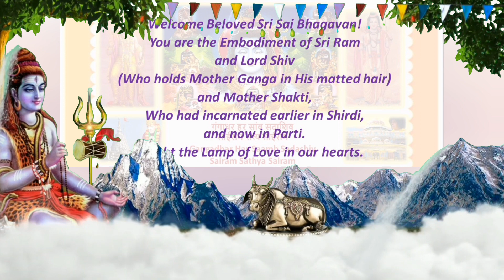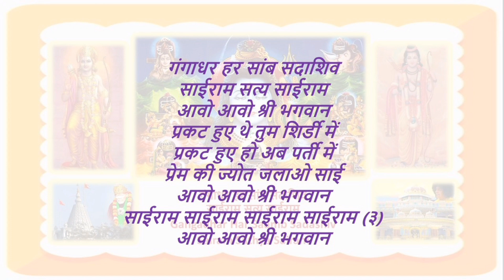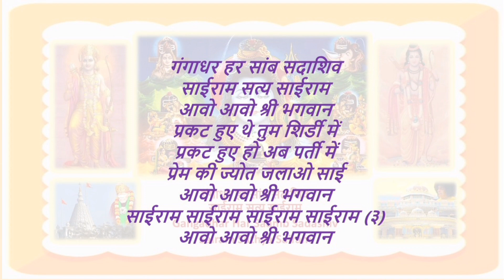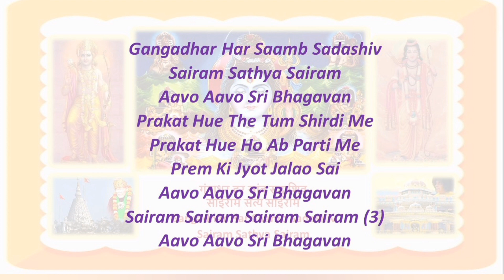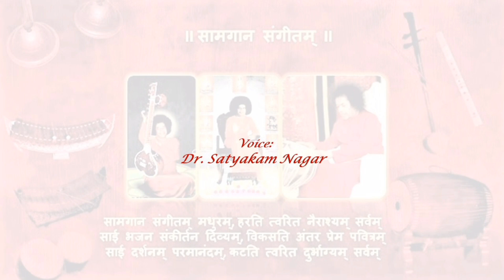260 - Gangadhar Har Saamb Sadashiv - Revising Sai Bhajans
गंगाधर हर सांब सदाशिव
साईराम सत्य साईराम
Gangadhar Har Saamb Sadashiv
Sairam Sathya Sairam

Bhajan No. 260 in the New Series.  . Revising Sai Bhajans with Bhaav Raag and Taal.

Sri Sathya Sai Bhajan in Classical Raag:
Bharatiya: Ahir Bhairav + Basant Mukhari
Carnatic: Chakravakam + Vakula Bharanam (Vasant Mukhari)

साईराम सत्य साईराम
आवो आवो श्री भगवान
प्रकट हुए थे तुम शिर्डी में
प्रकट हुए हो अब पर्ती में
प्रेम की ज्योत जलाओ साई
साईराम साईराम साईराम साईराम (३)

Sairam Sathya Sairam
Aavo Aavo Sri Bhagavan
Prakat Hue The Tum Shirdi Me
Prakat Hue Ho Ab Parti Me
Prem Ki Jyot Jalao Sai
Sairam Sairam Sairam Sairam (3)

अर्थ / Meaning:

आईये पधारिये पूज्य श्री साई भगवान!
माँ पार्वती संग, जटाओं में गंगा धारण करनेवाले शिव
तथा श्री राम के आप स्वरुप हो I
आप शिर्डी में अवतरित हुए थे I
अब आप ने पर्ती में अवतार धारण किया है I
हमारे हृदय में प्रेम की ज्योत जलाइये I

Welcome Beloved Sri Sai Bhagavan.
You are the Embodiment of Sri Ram
and Lord Shiv (Who holds Mother Ganga in His matted hair)
and Mother Shakti,
Who had incarnated earlier in Shirdi,
and now in Parti.
Light the Lamp of Love in our hearts.

Western:
Gents  - D
Ladies - A